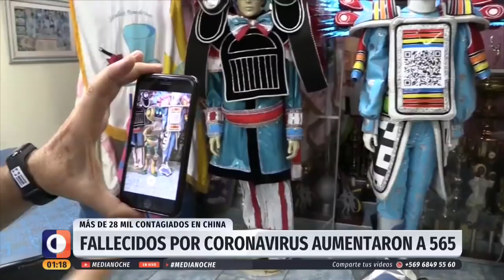Medianoche - Miércoles 5 de febrero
Marco Fleming revisó los tres buses del transporte público que fueron quemados por desconocidos en la comuna de Recoleta; la mujer de 73 años que falleció tras ser impactada por una bala perdida; y más. Detalles en el noticiero.